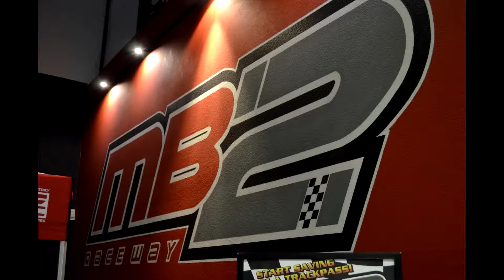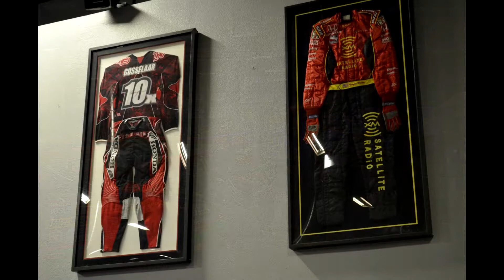MB2 RACE WAY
Compartiendo un tiempo con mis hijos y un amiguito Chriss.